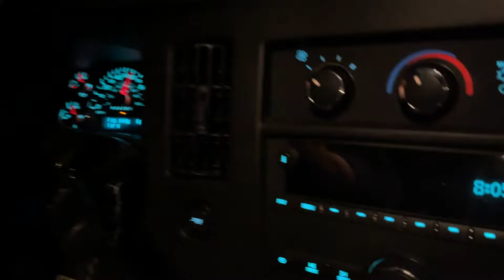ContraGolpe Vlog - Episodio #9 "Garden City, KS."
* C O N T R A G O L P E *

Primera Voz y Bajosexto: FROY ESPITIA.
Segunda Voz y Acordeón: AGUSTIN "SIGGI" MARISCAL.
Saxofón: EDUARDO "TWINKIE" AVILA.
Bajo: CARLOS AVILA.
Batería: EDGAR SANCHEZ.

Filmed By: ROBERT WOLCOTT
Edited By: EDGAR SANCHEZ.